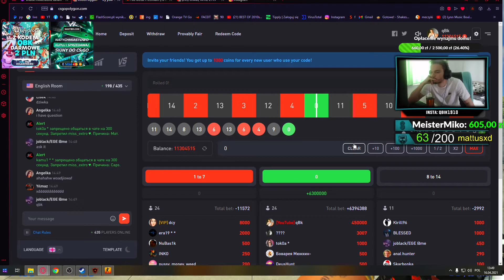450k na zielone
IG najwiekszych koxów no cap czy jak to się mówi:

Bartosz "xntentacion" Rudecki: @fake_chess_coach
GM Zbigniew Pakleza: @grandmaster_globetrotter